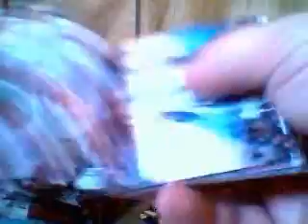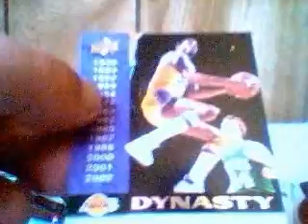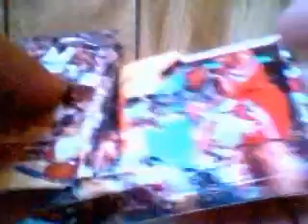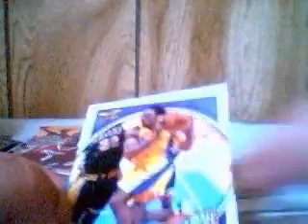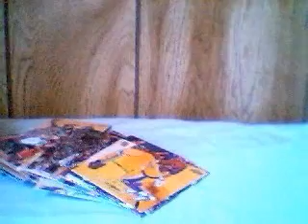Group Break Box 2 (Part 2)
part two of the second video from the basketball group break